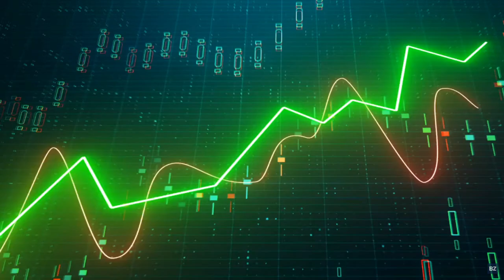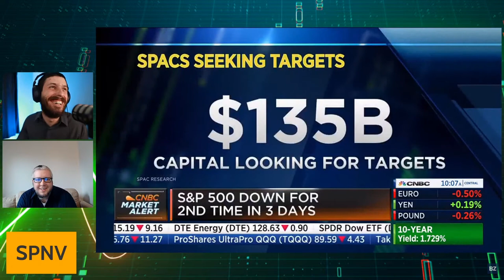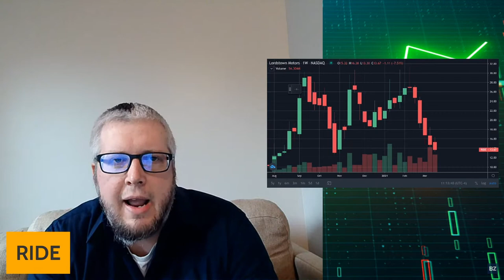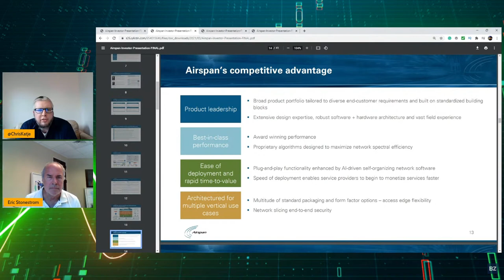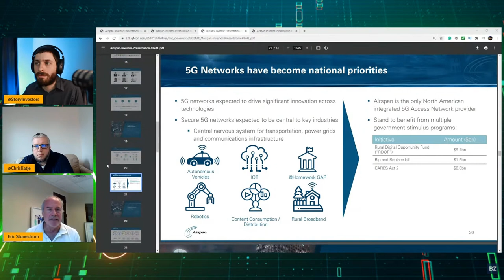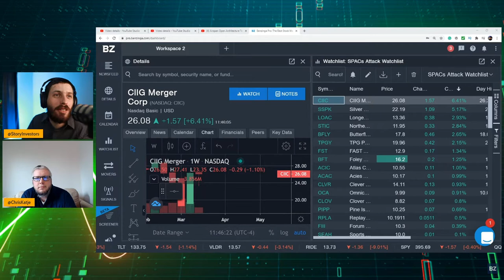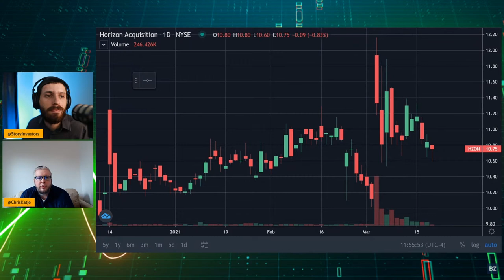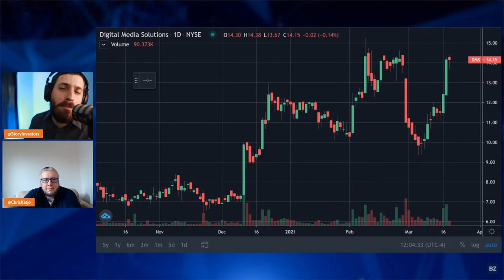5G SPAC Airspan $NBA| SPACs Attack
On Today's SPACs Attack We will go into 5G & Airspan. Airspan provides software and hardware for 5G network solutions

“These seismic 5G industry trends play right into Airspan’s strengths,” Airspan CEO and President Eric Stonestrom

ST. PATRICK'S DAY SALE

Featured Guest: Eric D. Stonestrom – President & Chief Executive Officer

Eric D. Stonestrom joined Airspan as Executive Vice President and Chief Operating Officer in January 1998. In May 1998, he was named President and Chief Executive Officer, as well as a member of the Board of Directors. From 1995 to January 1998, Mr. Stonestrom was employed by DSC Communications Corporation, a provider of telecommunications equipment and services (“DSC”), as a Vice President of operating divisions, including the Airspan product line.

Let us know if you think you have a SPAC Stock that should be on our WATCHLIST?

Hosts:
Mitch Hoch